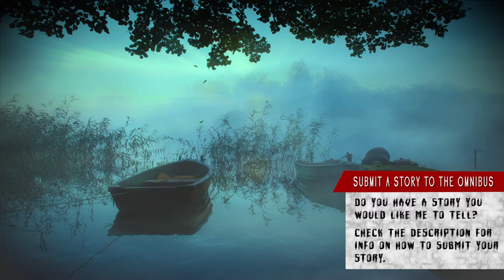7 REAL Ghost Ship Stories | True Scary Stories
You were read stories about them when you were a child. They came to you at night in whispers - the tales of phantom pirates with scarred faces and terrible, murderous ways.

Think back and recall the monsters sailing in from the void on the black deck of an evasive ghost ship, making way to the darkest corner of your dreams.

Settle in little one. Because those ships….were real.

If your scary story was used in the video and you would like to be credited, please let me know.

Have a dark/scary/weird/horror/strange story you'd like to submit to be used in a video?

Be sure to label your submission appropriately (true story or fiction, and genre), and give a brief summary of the story near the top.

I accept true stories, fiction, creative writing stories, horror stories, weird stories, dark stories, strange stories, nightmare stories, and everything in between.

"Caves of Dawn" by Guilherme Bernardes William

Telling horror stories in the style of Mr Ballen, Mr Nightmare and other storytellers on the platform. Curating a collection of scary stories, dark stories, strange stories, mysterious stories, horror stories and true scary stories.

Timestamps:
00:00 REAL Ghost Ships | True Scary Stories
00:38 Mary Celeste
01:58 Carroll A. Deering
03:25 Jian Seng
04:36 High Aim No. 6
05:54 The Nina Yacht
07:59 MV Joyita
09:53 Kaz II
11:03 Jenny
12:08 Like and Subscribe